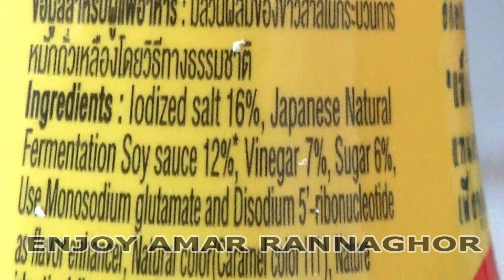অভিজাত রেস্টুরেন্টের বাবুর্চির রান্না অনন্য স্বাদের চাইনিজ সিচুয়ান বা সিচোয়ান ফ্রাইড চিকেন!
এখানে ব্যাবহার করা "চিকেন পাউডার" টা হালাল না ! ওটা হারাম ! আপনারা কিনলে চিকেন পাউডারের গায়ে "Halal" লিখা দেখে কিনবেন অথবা নিজে বানিয়ে নিতে পারেন এভাবেঃ

কক বা দেশী মুরগি - ১ টা ৮ টুকরা করে কেটে নিতে হবে (পরিস্কার করার, সব কিছু ফেলে দেবার পর ৪০০/৪৫০ গ্রামের মত)
জিরার গুঁড়া – এক চা চামুচের একটু কম
চিকেন পাউডার – ১ চা চামুচ ( না থাকলে সিকি চা চামুচ টেস্টিং সল্ট)
আদা রসুন বাটা – দেড় টেবিল চামুচ
লাল মরিচের গুঁড়া – ১ টেবিল চামুচ
সয়া সস – আধা টেবিল চামুচ
মাগ্যি সস – আধা চা চামুচ (না থাকলে আধা চা চামুচের কিছু কম ভিনেগার দিতে হবে)
দিয়ে মেখে ২০ মিনিট রেখে দিতে হবে।

এরপর এর সাথেঃ
হট সস – ১ টেবিল চামুচ
চিনি – আধা টেবিল চামুচ
পিয়াজ কুচি – সিকি কাপ
লাল কাঁচা মরিচ কুচি – আধা টেবিল চামুচ
লেবুর রস – ২ চা চামুচ
জিরার গুঁড়া – সিকি চা চামুচ
ময়দা  আর কর্ণ ফ্লাওয়ার সমান পরিমান দিয়ে মাখা মাখা করে মেখে নিতে হবে।